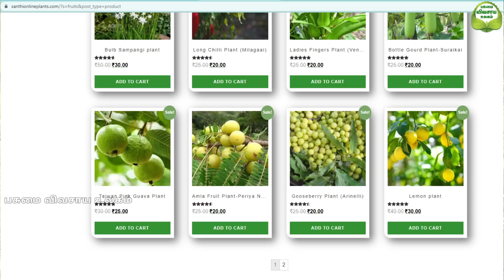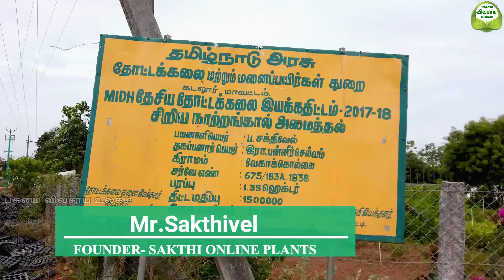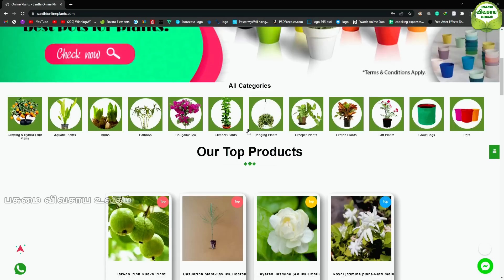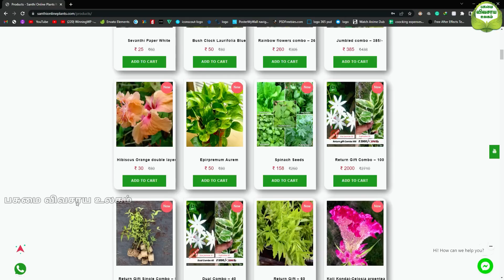இந்தியாவில் மிகப்பெரிய Online நர்சரி | விவசாயம் முதல் வீட்டு தோட்டம் வரை | Biggest online nursery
Biodegradable plant containers offer a more efficient and more sustainable transplanting operation compared to traditional plastic materials. Another benefit of plantable pots for gardening is their contribution to plant growth. Research has shown that using alternative containers generally benefits plant growth.

What's New : Plant With Bio-degradable Cover (Alternative For Plastic).

What's Special : Plant With Bio-Fertilizer Filling in The Bottom Bag (Nano paper). Nano paper will degrade in soil.

How Many Varities : 200

What's Cost : ₹ 20

Delivery available for all over India.

Additional info : Pots, Grow Bags, Fertilizers, Bio-fertilizers & Potting Mix Available.